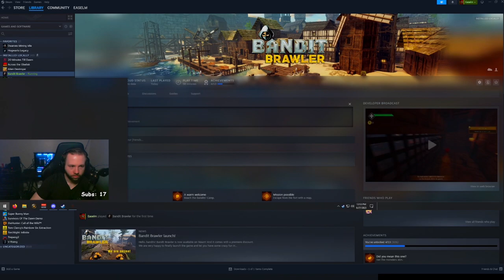Let's Play: Bandit Brawler Part 3 - Funny Gameplay and Walkthrough!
Our trusty steed will get me to where I need to go!